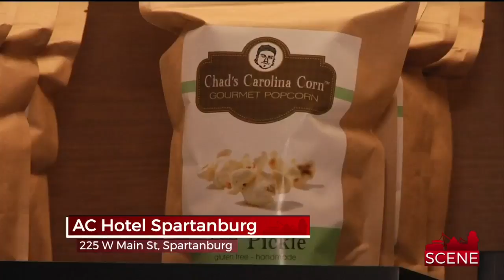AC Hotel and Lounge Elevates Spartanburg Nightlife Scene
With high tech touches, an emphasis on local businesses nearby and daily free samples of a signature cocktail, AC Hotel Spartanburg is now open for business, including a lounge and bar open to the public! The Rick Erwin Restaurant group is also expecting to open a rooftop restaurant “Level 10” in January 2018. Jennifer Martin has a look inside the new exciting addition to downtown Spartanburg.